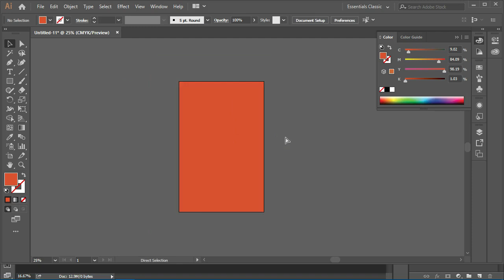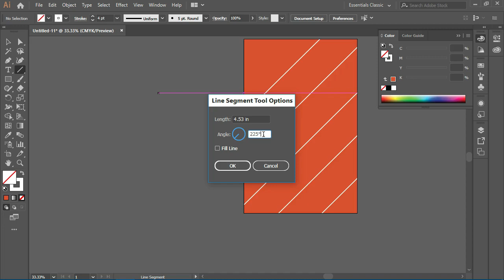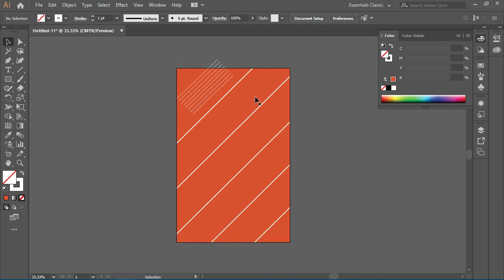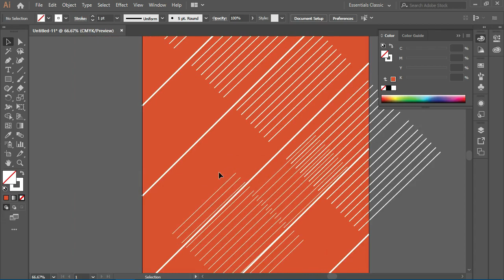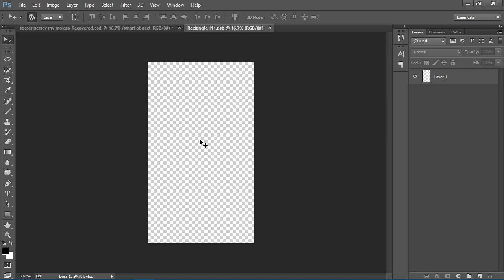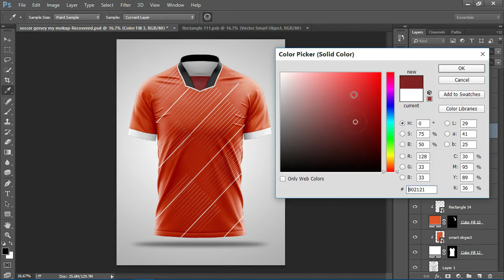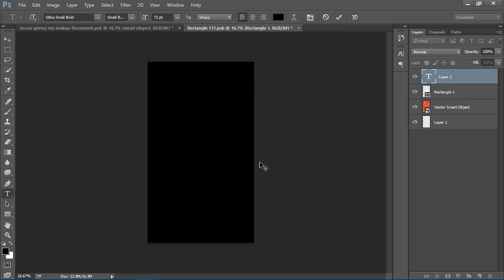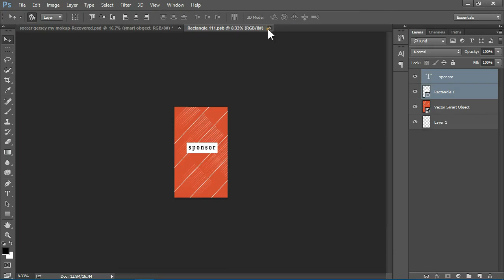Football | Soccer Jersey Mockup | Jersey Design || Photoshop & Illustrator Tutorial.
Welcome to MG GRAPHICS. I have already uploaded this jersey mockup tutorial. You can watch that tutorial by clicking this
In this tutorial I'm going to make realistic Football Soccer jersey mockup and jersey design using Photoshop and illustrator. Watch the complete tutorial. Hope you like this tutorial.
For any queries:
Ask queries on comment box: